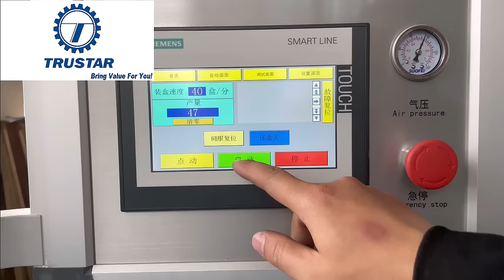TRUSTAR HORIZONTAL CARTONER MACHINE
The machine is a new model developed by our company combining advanced technology at home and abroad. It’s a high-tech product integrating light, electricity, gas, and machinery, greatly improving the performance and working efficiency, realizing the requirement of fastpacking, and keeping a stable and reliable state when running fast.
This machine is suitable for automatic feeding and packing of food, medicine, daily chemicals, entertainment, hardware, and other goods. The automatic feeding machine is easy to adjust, the number of boxes to be packed can be set arbitrarily on the operation screen. The whole process of online material testing, indentation batch number, paper tongue packaging at both ends of the paper box (also applicable to hot melt adhesive), material shortage elimination, and finished product output is completed automatically.
Feature:
PLC automatic control system, transducer, electrical components are an international famous brand.
Use man-machine interface operating system.
Automatically stop when the machine is overloaded.
Automatically reject the product lacking package and manual.
Automatically display trouble, Alarm, and count finished products.
Stable performance and easy operation.
we specialize in the pharmaceutical and packaging machines

We try to bring you the best machines from China

Trustar Bring Value For you